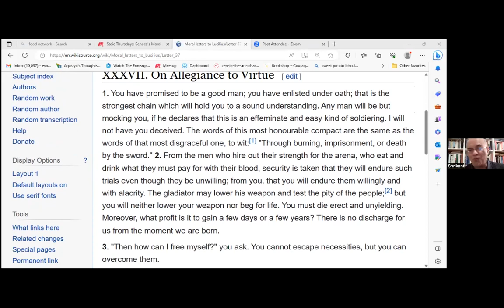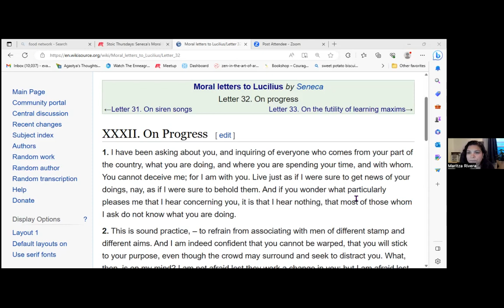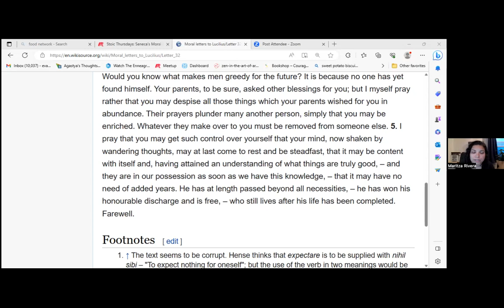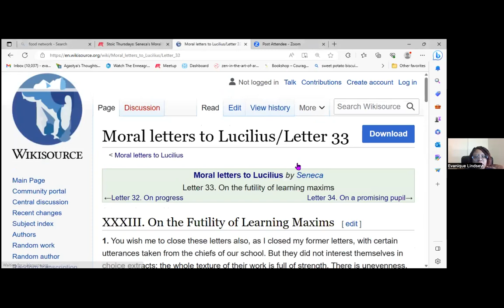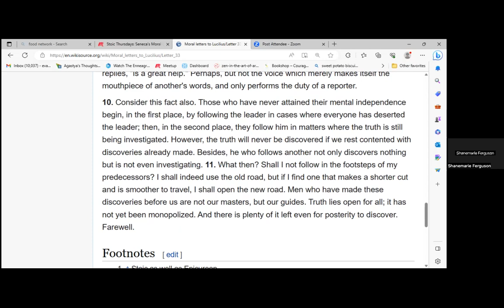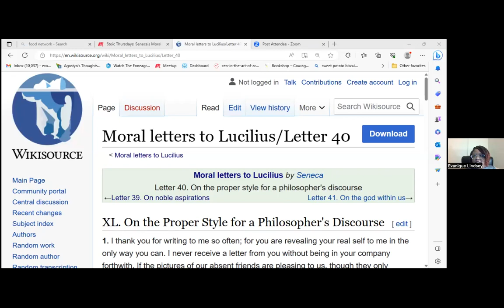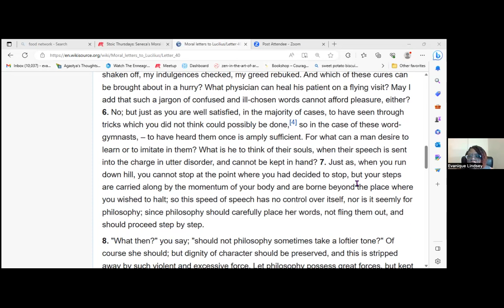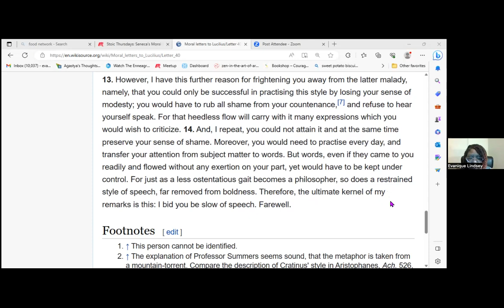Seneca Moral Letters: God Within Us, Relativity of Fame, Values